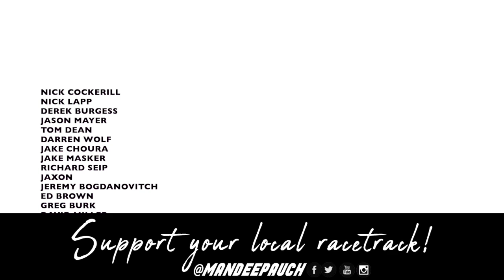Racers Tip Heading Into 2022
Inflation has gone through the roof, so what does that mean for 2022? Start budgeting and planning now!

Looking for more? Now you can become a part of the team and receive all kinds of exclusives! You'll receive access to exclusive videos, early access to merchandise, special merchandise made just for you, a private community where we can connect daily and so much more!

Feel free to send fan mail to:
Mandee Pauch
611 County Road 519